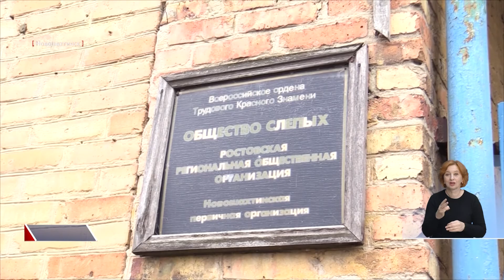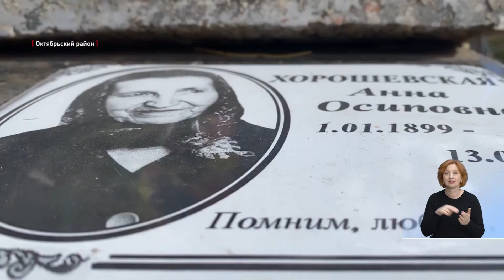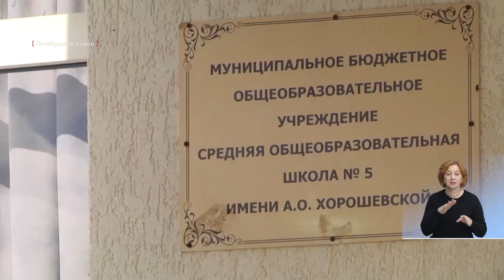Время местное 02.11.2021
Когда мы едины — мы непобедимы! В преддверии Дня народного единства в городах и районах Дона готовят самые разнообразные программы. Как будет проходить праздник в нынешнем году — в сюжете из Песчанокопского.
Прочно и безопасно. В Донецке завершился ремонт подвесного моста, который соединяет два шахтерских поселка. Наш корреспондент прошелся по новой переправе.
Придет весна, и улыбнется мир цветами. Жители Матвеева Кургана провели субботник, во время которого высадили 900 кустов роз.
Белая трость как напоминание. О том, что рядом с нами живут люди, которые нуждаются в помощи. Но несмотря на трудности, незрячие и слабовидящие могут преуспевать в самых разных профессиях. Смотрите в материале из Новошахтинска.
Женщина. Мать. Все, кто переступает порог школы поселка Новозарянский имени Анны Осиповны Хорошевской, останавливаются возле скульптурной композиции, посвященной ее подвигу. В годы Великой Отечественной войны она обогрела своим теплом 12 детей-сирот. Слово нашим коллегам из Октябрьского района.
Вертушка, кочерга, туше. Секция греко-римской борьбы работает в сальском спорткомплексе. Галина Соколова и Артем Мирошников побывали на тренировке.
На сегодня это все. Желаем вам только хороших новостей, о которых мы расскажем в нашей следующей программе. Встретимся на следующей неделе! На этом же месте. В это же время.
Время - местное!